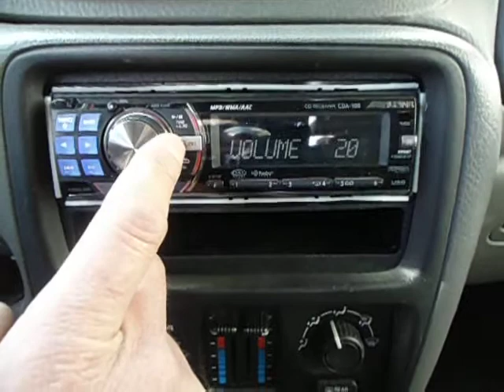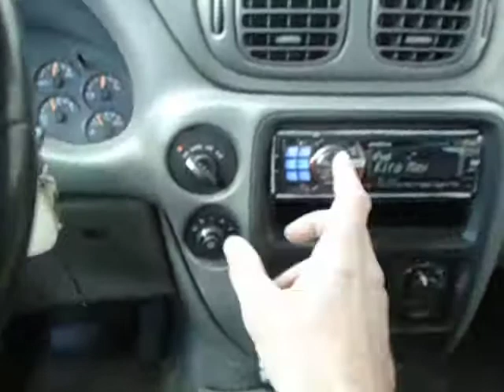2 10 inch r series alpines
2 4ohm dual voice coil subs wired to 1 ohm.